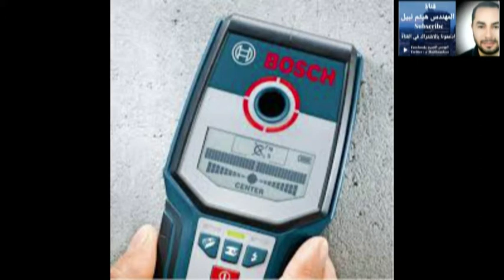جهاز كشف الحديد والمعادن داخل الخرسانه لازم تجيبو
هدفنا رضاكم
تبعونا علي فيس بوك وصفة نفذ بيتك بنفسك مع هيثم نبيل